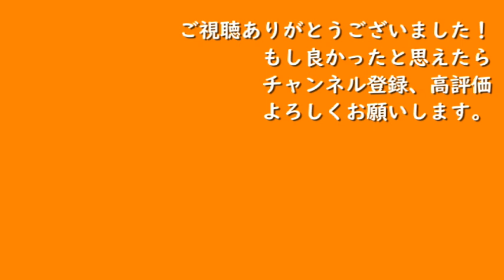男性だと何故かできない「チェアチャレンジ」を試してみよう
「女性だと難しくないけど、男性だと何故かできない」と少し前にSNSで話題になっていた『チェアチャレンジ』をご紹介します。

やり方は
１、イスを横に用意して壁際に立つ
２、２足分下がる
３、おじぎして頭を壁につける
４、イスを抱えてから起き上がる
です。

男性女性の差というよりは
・ヨガのポーズでいえば、後屈が苦手かどうか。
・アルダ・ウッタナーサナがキレイに力強く出来るかどうか
の差だと思います。

一つのチェックシートとしては面白い試みだと思うので、良かったら試してみてください(^^)/

みなさんの練習が心地よく力強いものになりますように。

身体の硬い人の為のヨガスタジオ
顔晴る（がんばる）ジム

アメブロには２０００記事以上身体の使い方についての記事があります。

目的別動画紹介
【身体の硬い人が知っておきたい事】

【ヨガ】
■ヨガ・基本

■ヨガ・ポーズ
・これでもう苦手じゃない！ダウンドッグの基本的な練習の仕方、ポーズの入り方

【各部位ごとの練習法】
■首

・肩甲骨を動かしているはずなのに、柔らかくならない人に向けた基本エクササイズ

■体幹
・超重要！！基本の腹筋の使い方を覚えよう～ネコのポーズができればダウンドッグができる！～

■股関節・脚
・股関節が硬い人への超基本エクササイズ！伸ばさない！痛くないのに柔らかくなる！？　～理論編・実践編～

■足首・足
・踵をつけたまましゃがめない、足首の硬い人へ　～ストレッチしても硬いままだった足首を柔らかくする方法～